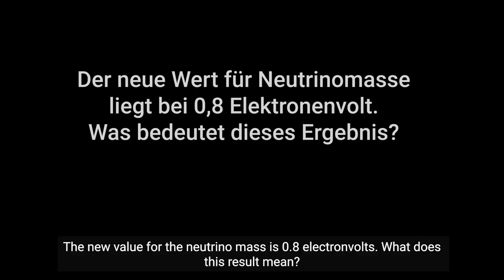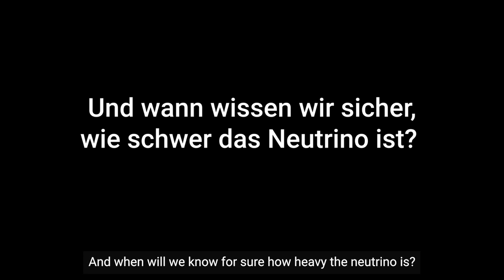How heavy is the Neutrino?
The KATRIN experiment has measured a new upper limit for the mass of the neutrino. But why is it so important to know how heavy the lightest of all matter particles is? Susanne Mertens from the Max Planck Institute for Physics provides answers.